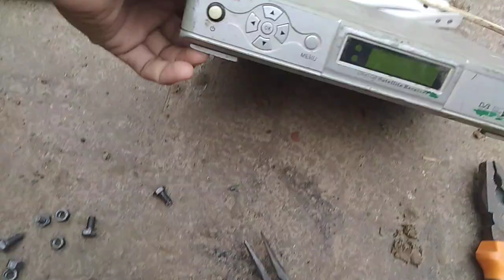Dish receiver ki setting krne ka tarekia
i m munawar welcom to my channel Information Tv .
in this video i am told you about it

lcd setting krne ka tareekia
tv settings
dish tv settings
dish satellite
pak said

thanks